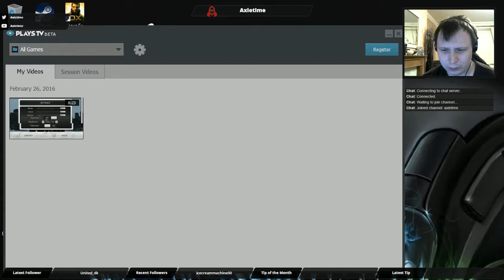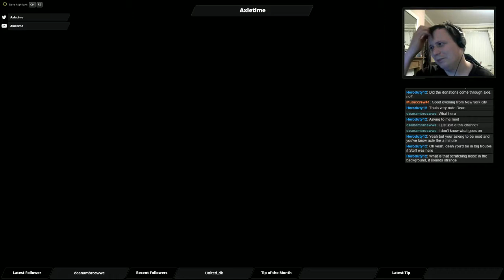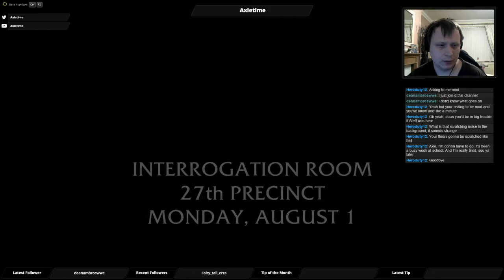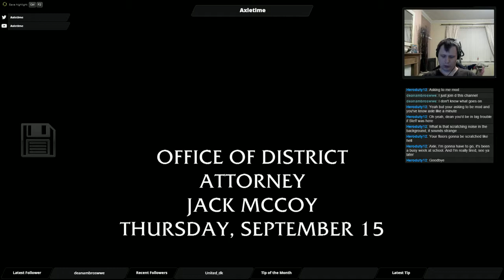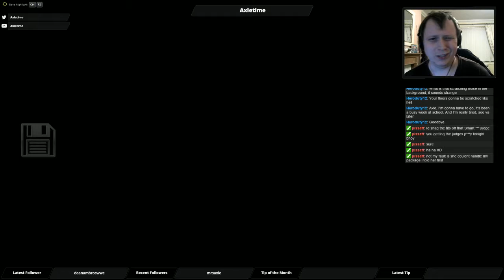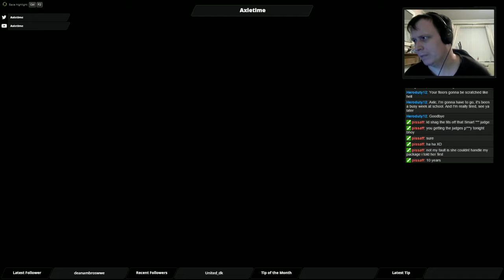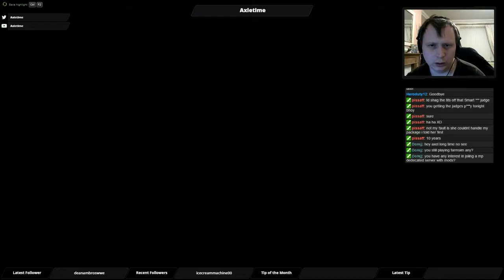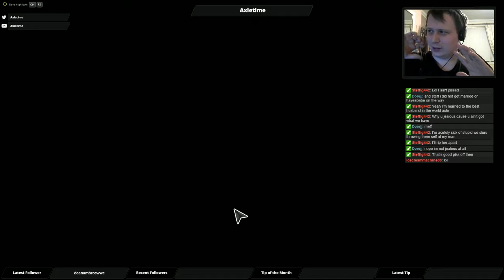Law and Order Chillout Stream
This is from my twitch stream, watch at your leisure -- Watch live